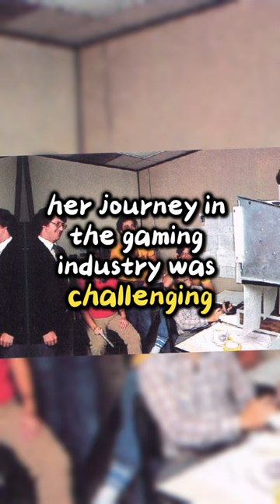The First Female Video Game Designer!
Explore the groundbreaking story of Dona Bailey, the first recognized female video game designer, in this enlightening 'Did You Know?' YouTube short! Discover how Dona, a visionary at Atari in the 1980s, co-created 'Centipede', one of the most iconic arcade games of its time. Delve into her journey in a male-dominated industry and how she paved the way for future generations of women in game development. Her contributions went beyond creating a classic game; they sparked a movement towards diversity and innovation in gaming. Join us in celebrating the inspiring legacy of Dona Bailey and other women who have shaped the gaming world.